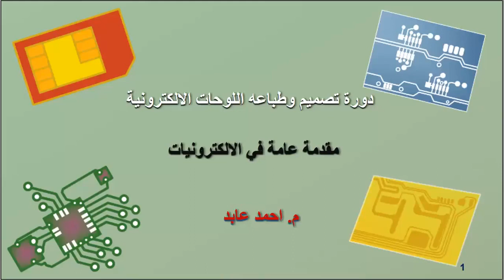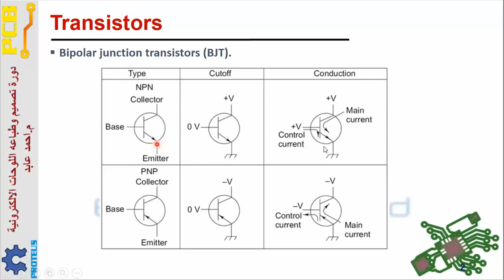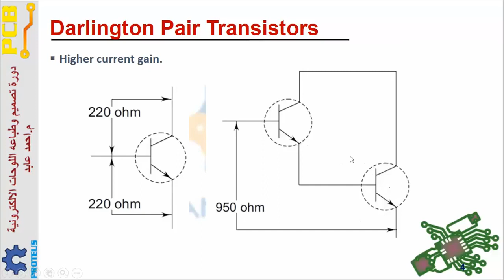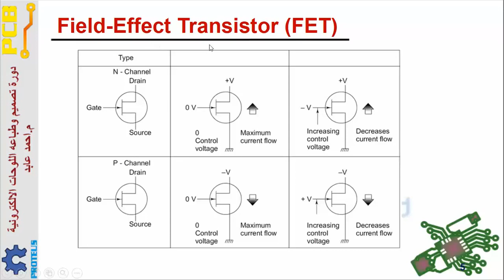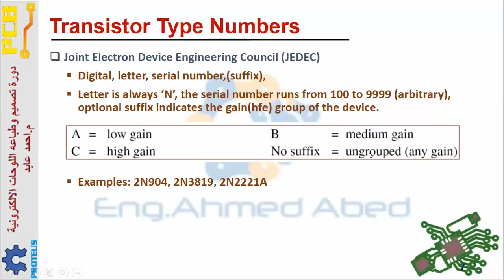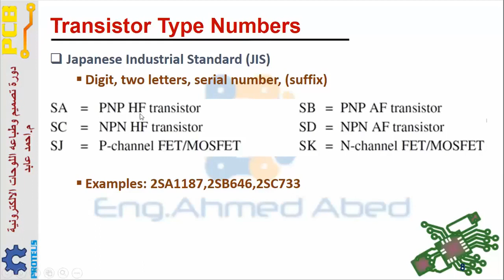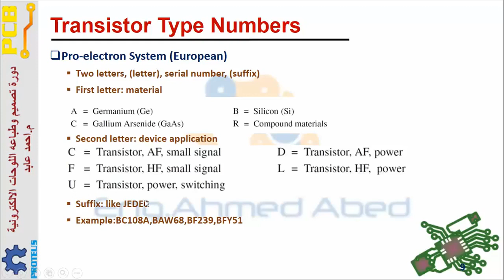الحلقة السابعة كيف يعمل الترانزستور وكيف نتعامل معه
Educational Engineering
EduEng